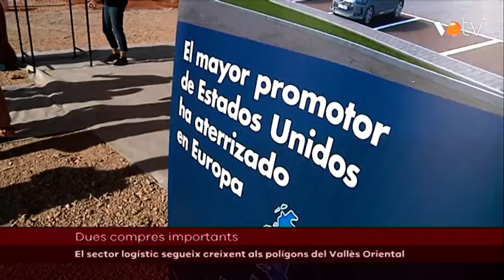VOTV- El sector logístic segueix creixent als polígons del Vallès Oriental